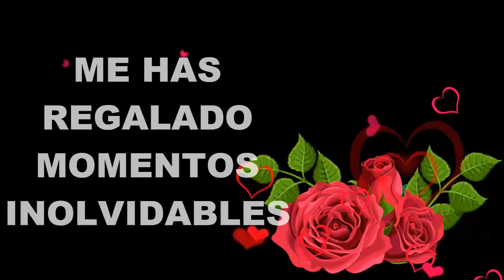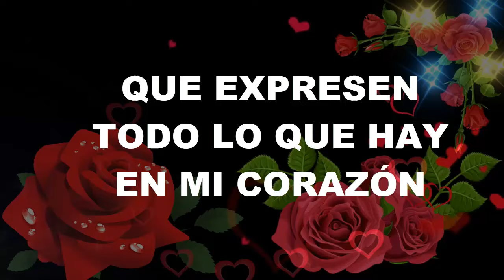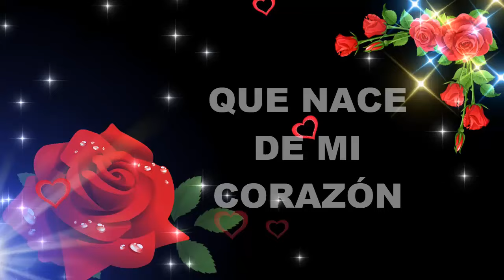💖FELIZ DIA DEL AMOR 💕 CON MUCHO CARIÑO PARA TI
REGALA ESTE BONITO MENSAJE DE AMOR A LA MUJER DE TU VIDA

14, FEBRERO, DIA, AMOR, AMISTAD, CORAZON, FLORES, POEMA, FRASES, MUJER, PRINCESA,